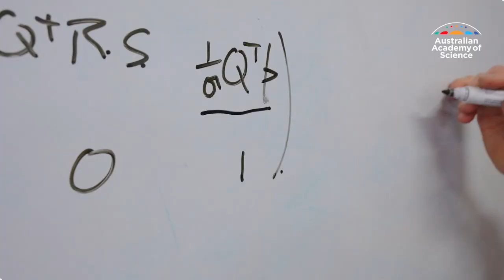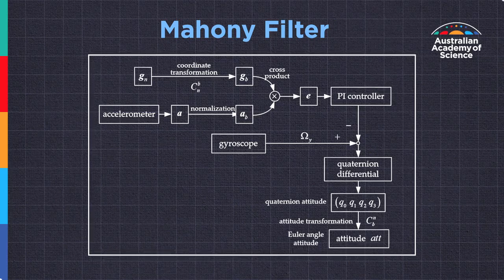Prof Robert Mahony FAA – New Fellow of the Australian Academy of Science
The Robotics Pioneer Behind Next-Gen Drone Technology 🚁
Prof Robert Mahony, newly elected Fellow of the Australian Academy of Science, is revolutionising how drones navigate our world. Working at ANU Research School of Engineering, his cutting-edge research in non-linear systems is the brain behind precise drone flight control.
His breakthrough work in attitude estimation—essentially teaching drones to understand their position and orientation in 3D space—is powering everything from autonomous delivery systems to advanced surveillance operations. But it's his vision-based control innovations that are truly game-changing, allowing drones to "see" and navigate complex environments with unprecedented accuracy.
This is the kind of research that's quietly transforming industries from logistics to emergency response. Prof Mahony's work is literally shaping the future of autonomous systems.

About us:
The Australian Academy of Science is an independent organisation of distinguished Australian scientists, championing science for the benefit of all.